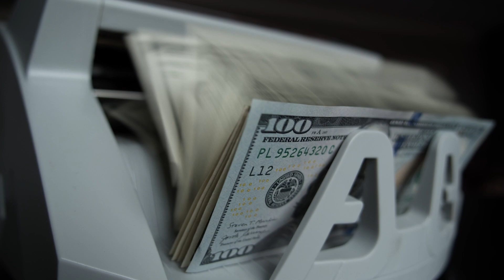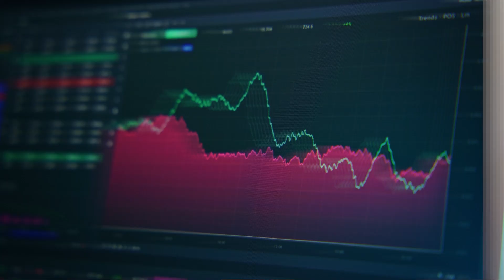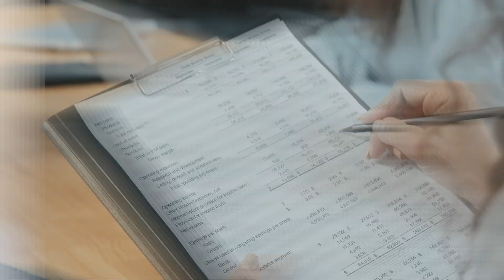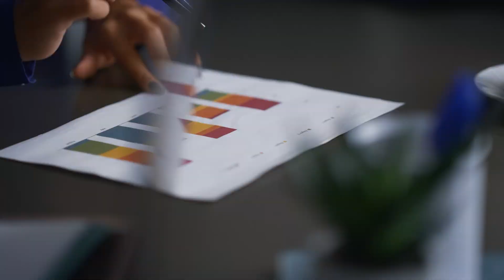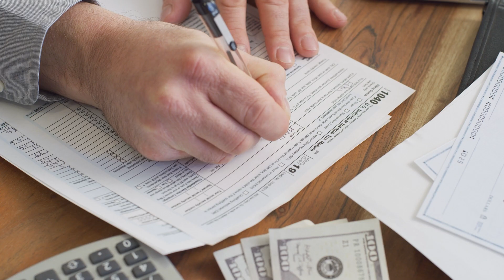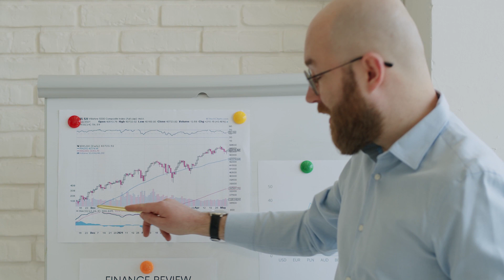We Found The 7 Figure Contractor Formula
Are you building a 7 figure construction company? Here’s the 5 things you will need to get there faster while avoiding the pitfalls that stop most contractors.

💻 FREE course - Build A Business that Works Without YOU!

🔗 See how RRC can systematize your construction business

🏆 Become a member of our Contractor FB community

1. Business Builder Mindset
2. Sales & Financials
3. Management & People
4. Systems & Processes
5. Define Your Success Formula